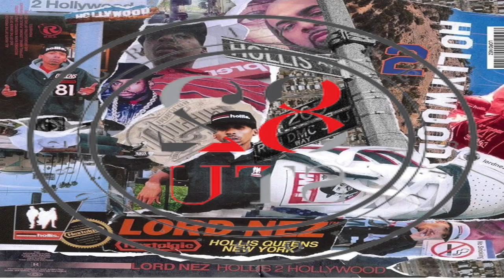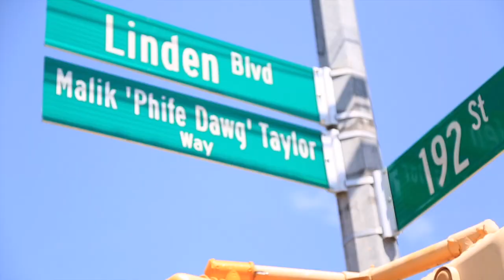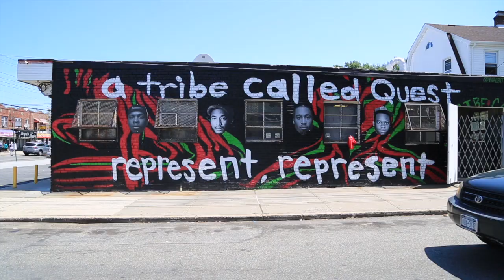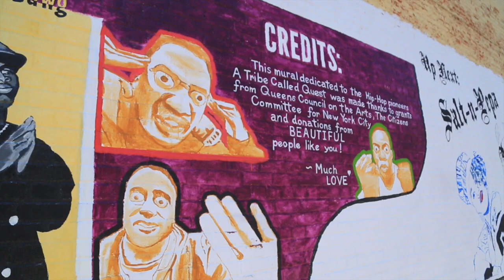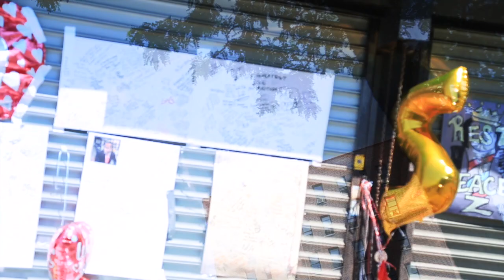Lord Nez - Floetry/History In The Making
New visual from Lord nez new album Hollis 2 Hollywood coming soon
Prod by Serious Beatz